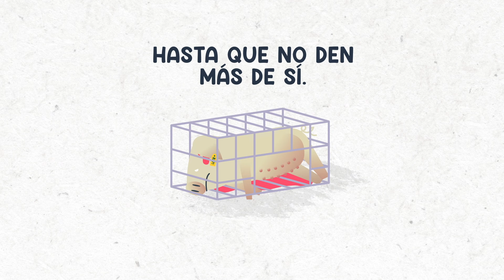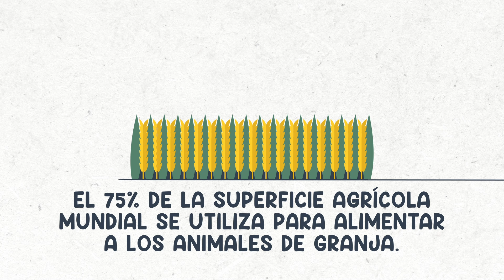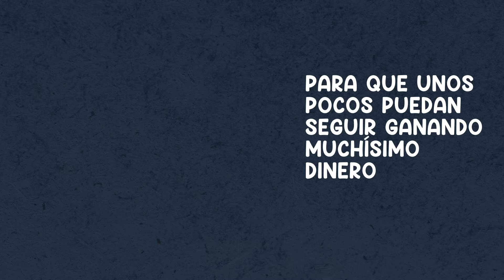Las macrogranjas son fantásticas. ¿O no?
Las grandes empresas de ganadería industrial nos venden una y otra vez lo maravilloso que es su modelo de producción. Grandes pastos, animales sanos, personas felices,... Pero, ¿cuánto hay de verdad en esto? ¿Qué pasa si miramos lo que realmente hay detrás de las macrogranjas?
Las macrogranjas son grandes factorías de crueldad, insostenibilidad y cambio climático. Es hora de frenarlas.
Firma la petición. Di no a las macrogranjas